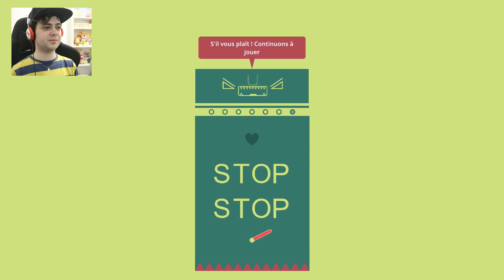CE JEU SUR NINTENDO SWITCH EST... WTF ?! - WHAT THE GOLF?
GAMEPLAY EN FRANÇAIS DE WHAT THE GOLF SUR NINTENDO SWITCH PAR KIRBENDO !
What The Golf est un nouveau jeu délirant sur Nintendo Switch dédié à tous les gens qui n'aiment pas les jeux de golf... Et c'est hilarant ! Apprenons à jouer au golf avec n'importe quoi !